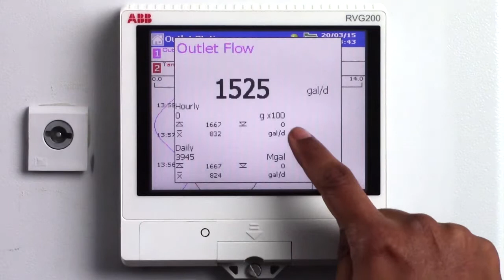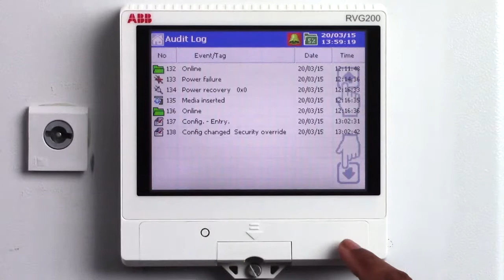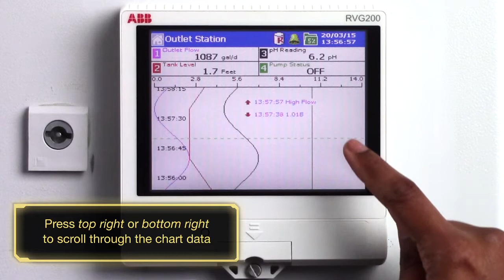How to - Handy Tips on using the ABB RVG200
A secure, easy-to-use, touchscreen, paperless recorder featuring swipe gesture control.